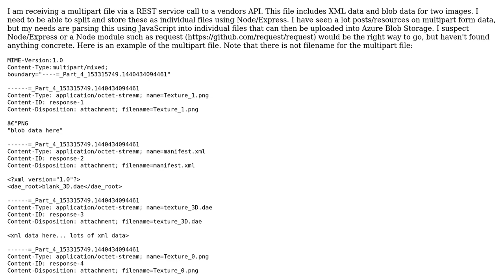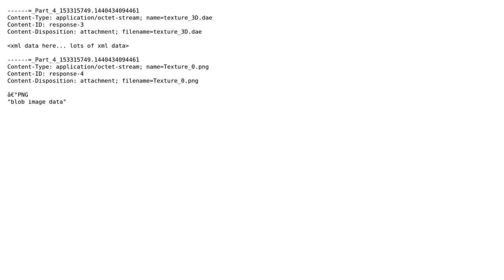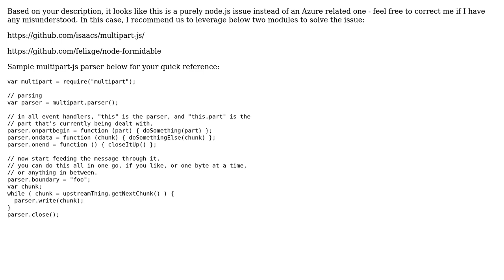Parse multipart file with Node/Express and upload to Azure Blob Storage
With thanks & praise to God, and with thanks to the many people who have made this project possible! | Content (except music & images) licensed under CC BY-SA | Music | Images & others | With thanks to user Ming Xu - MSFT user Kode and the Stack Exchange Network Trademarks are property of their respective owners. You are responsible for your own actions.